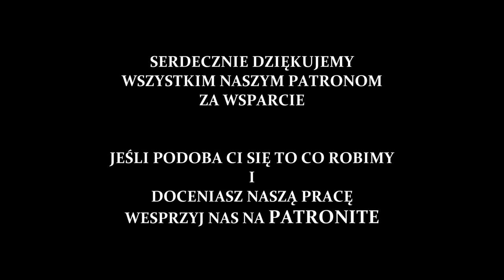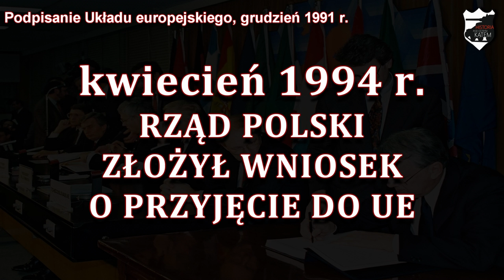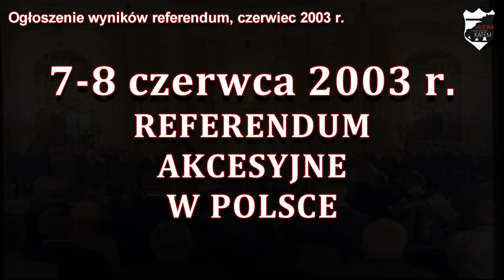Polska w NATO i UE - Lekcje historii pod ostrym kątem - Klasa 8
Rozdział VI. Polska i świat w nowej epoce. Polska w NATO i UE. Wczoraj i dziś, wyd. Nowa Era